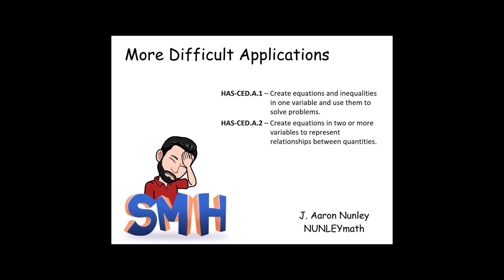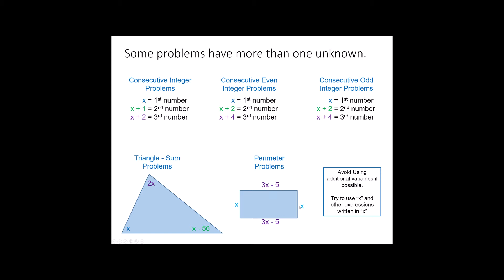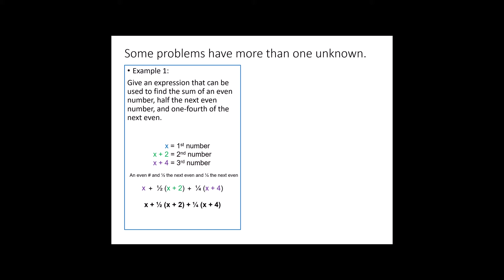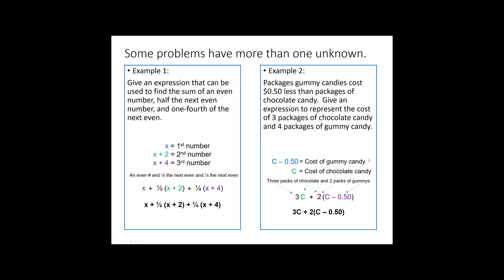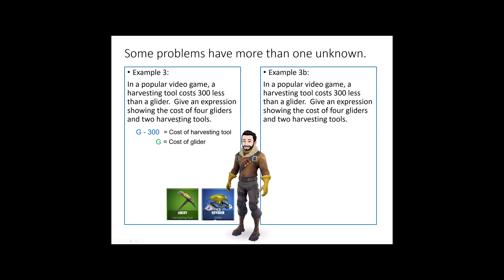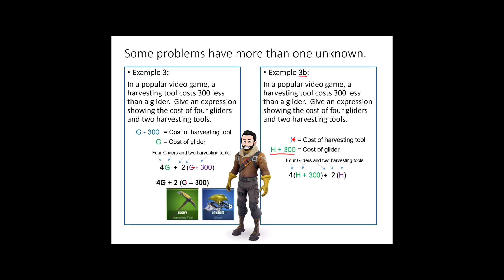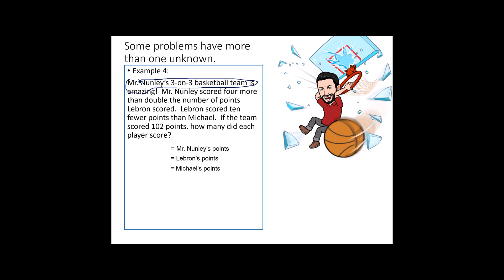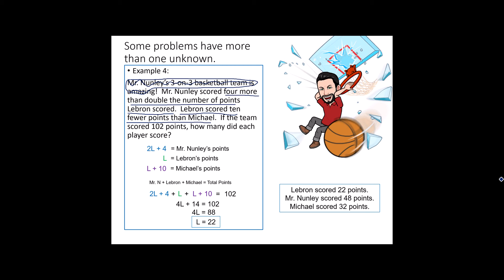Algebra I -- Lesson 13 --Expressions and Equations with More than One Unkown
We examine how to represent multiple unknowns using a single variable in expressions and then how to solve equations using these expressions